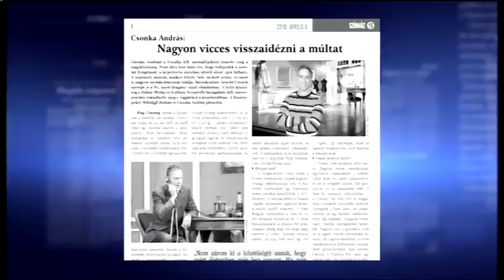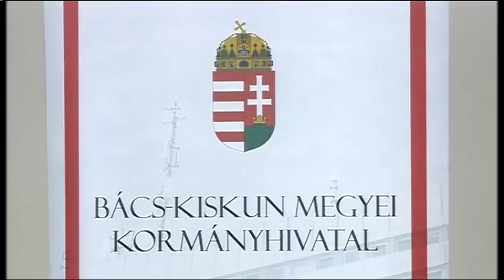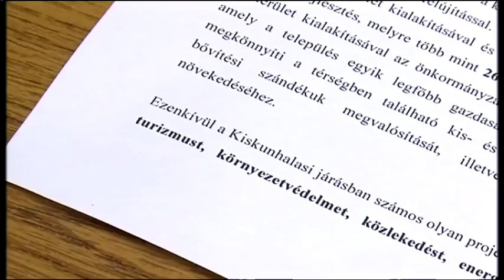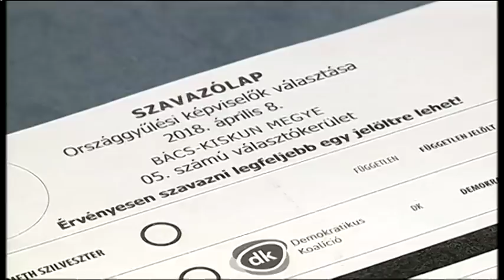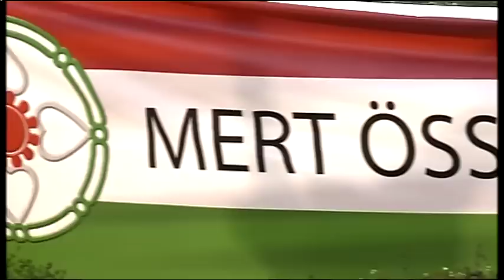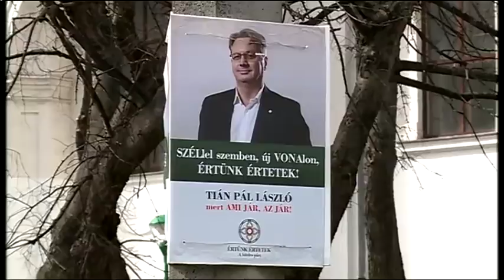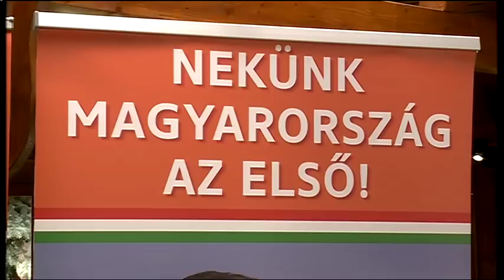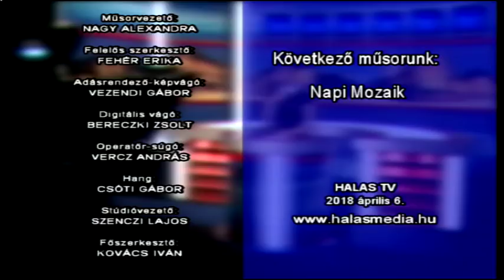Halas Tv - Híradó - 2018.04.06. (péntek) - Kiskunhalas